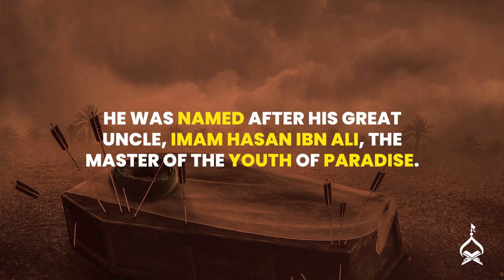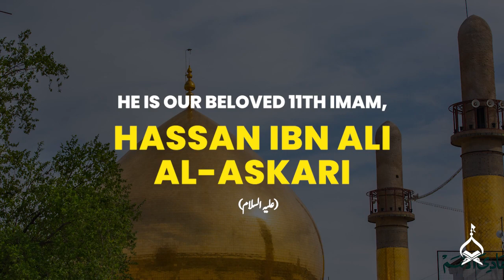Short Biography of Imam Hasan Askari | The Father of Imam Mahdi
Imam Hasan Askari had dual responsibilities: He had to prepare the followers of Ahlulbayt for a time when their Imam won't be physically present. At the same time, he had to ensure that the last divine representative was well-protected and recognised among his companions.

And he did it all while living under the government's strict surveillance. In this video, let's explore the life of the Imam who used to live in a military cantonment.